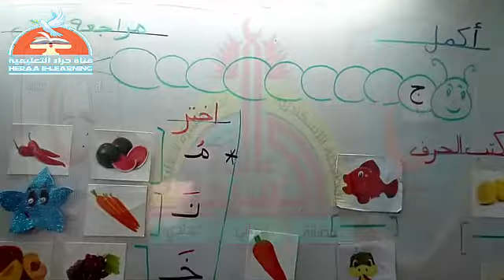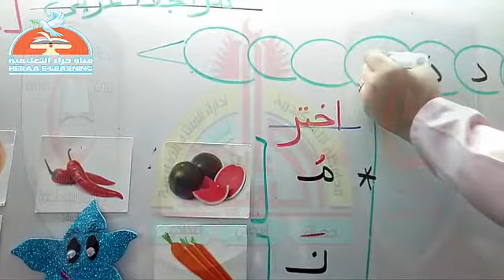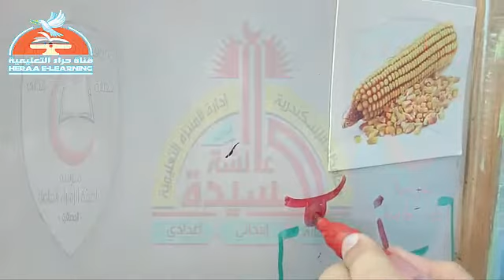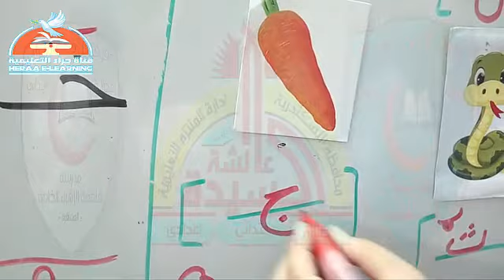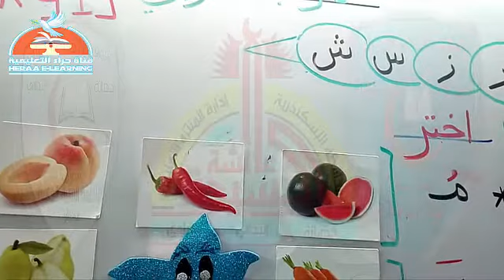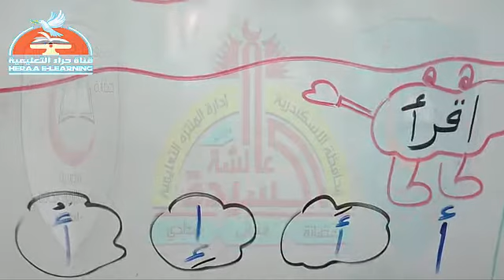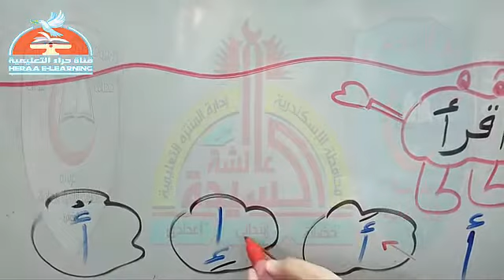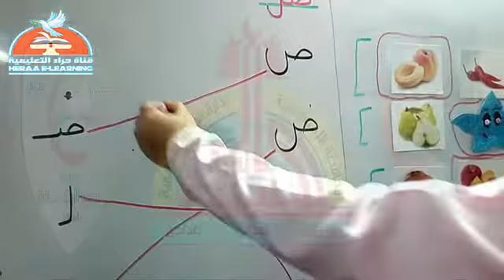05-لغة عربية-مراجعة عامة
05-لغة عربية-مراجعة عامة